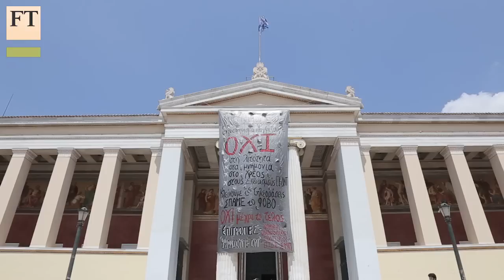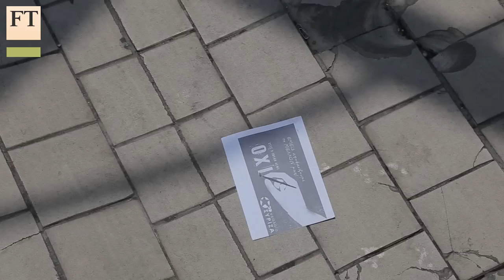Why Greeks are voting NO to austerity | FT World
Greece will vote on whether to accept fresh austerity measures in exchange for a new bail out package. The No campaign has a marginal lead so far.